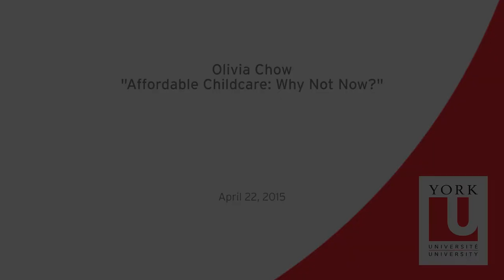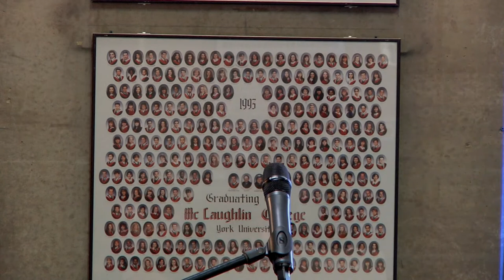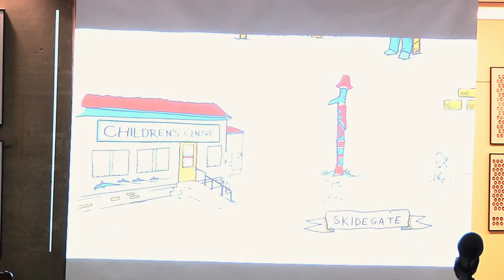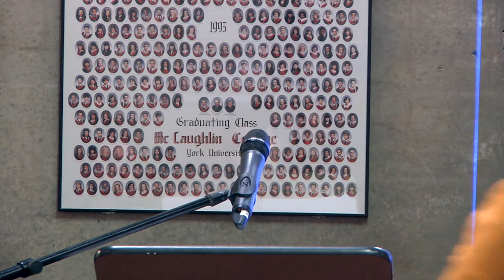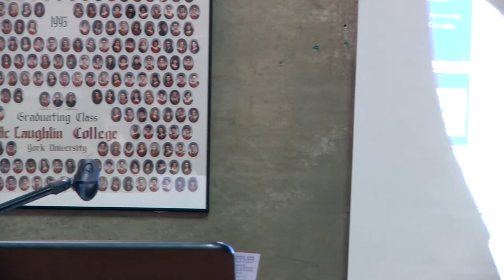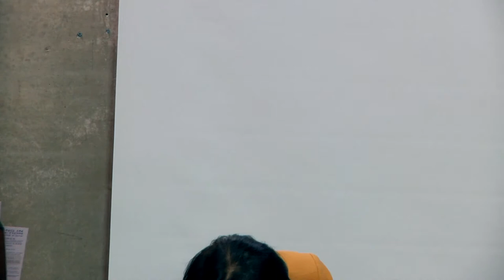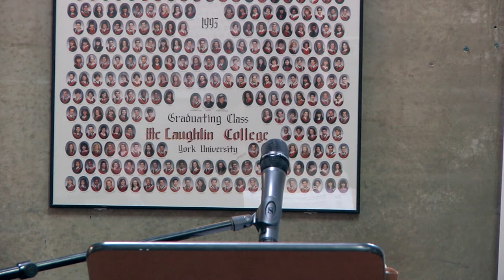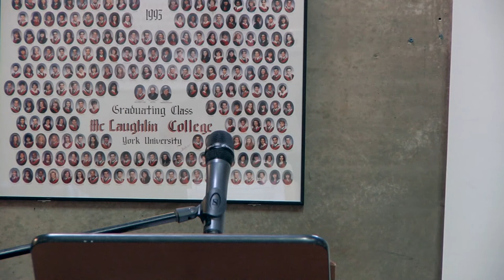Affordable Childcare: Why Not Now? - Olivia Chow